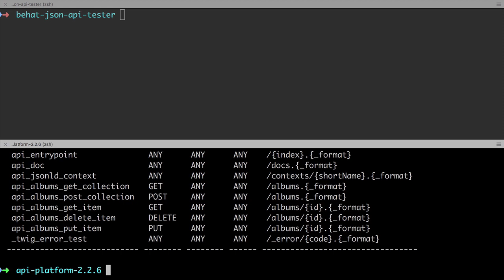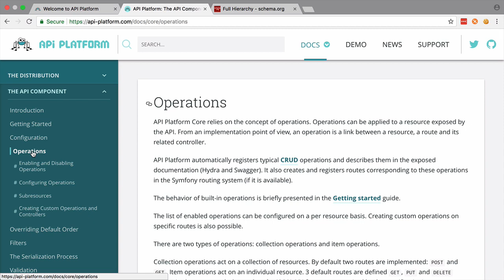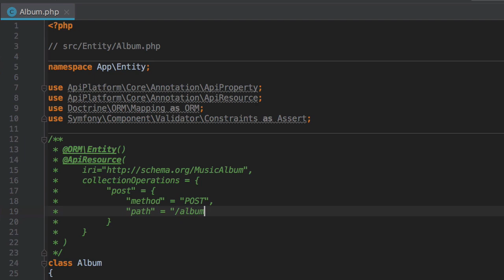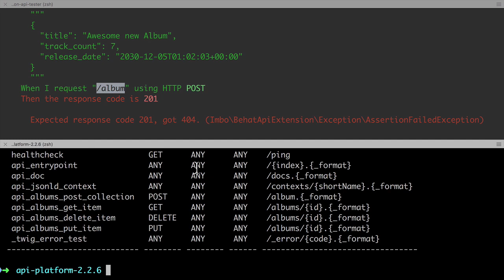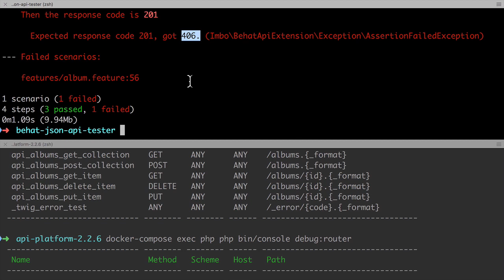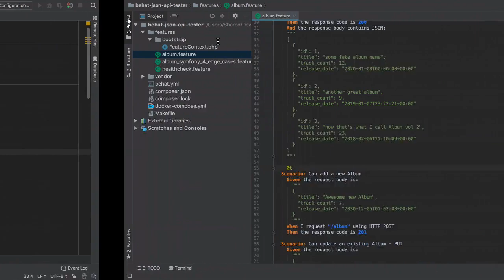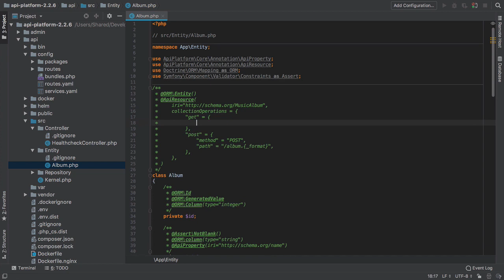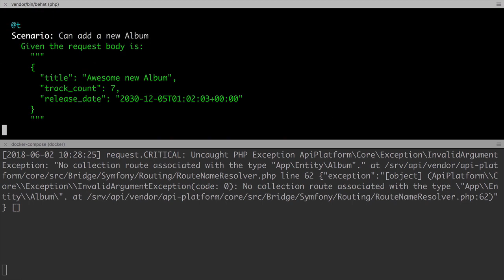Create Three Symfony Back Ends - Part #34 - Define a Custom POST Route in API Platform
In order to define a custom route - or 5 custom routes in our case - we need to understand the concept of on Operation.

We touched on Operations already in the healthcheck video. Operations are the tasks that we can perform on a given resource. In simpler terms, they are the way we create, read, update, and delete our entities. Ok, so there are more to operations than this, but this covers our use case.

It's really important to understand that there are two types of operations:

Collection operations
Item operations
POST and GET act on collections.

GET, PUT, and DELETE act on items.

Which is a bit odd, as GET appears twice.

But think back to the Symfony 4 JSON API, or Symfony 4 FOSRESTBundle API implementations and we have already seen this. In both cases we had a getAction, and a cgetAction. In other words, GET one, and GET multiple.